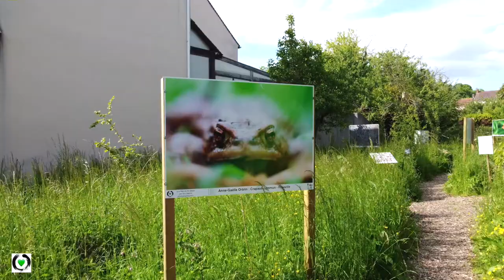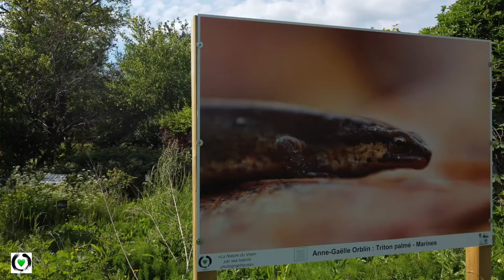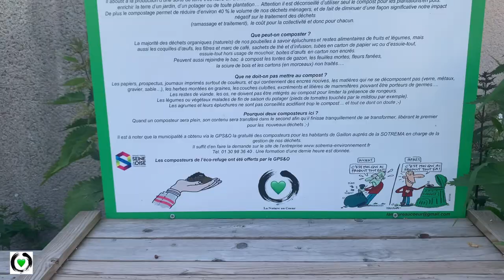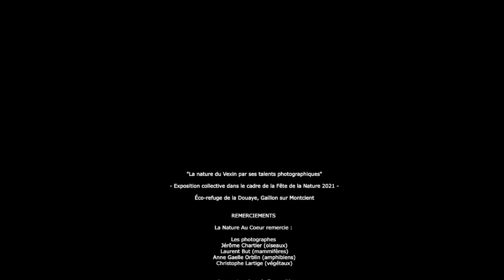Fête de la Nature 2021, exposition environnementale collective à l'éco-refuge de la Douaye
L'association La Nature au Coeur gère, par convention municipale, un terrain communal d'un village des Yvelines qui, sans destination initialement, est devenu un jardin pédagogique naturel, sanctuaire pour la biodiversité : "L'éco-refuge de la Douaye". Ouvert en permanence, nous y organisons différentes choses. Présentation ici d'une exposition photographique grands formats dans le cadre de la fête de la Nature 2021. Des photos de la biodiversité du Vexin par Laurent But, Jérôme Chartier, Anne Gaëlle Orblin, Christophe Lartige. Merci à nos partenaires pour cette expo "La Nature du Vexin par ses talents photographiques, la communue de Gaillon Sur Montcient, le  PNR du Vexin Français,  SoBio Etic, 1% for the planet. Merci à Tom Lartige-Catillon pour la vidéo